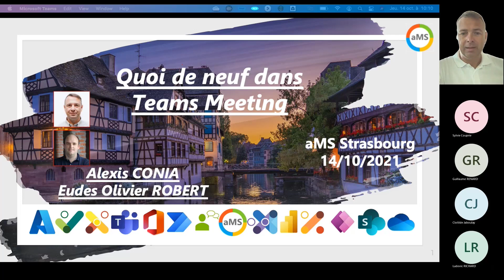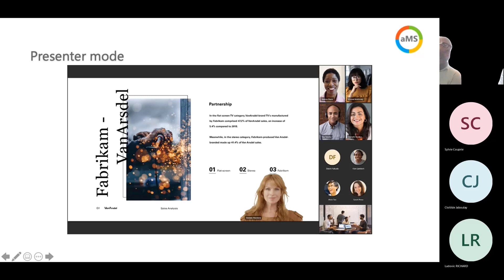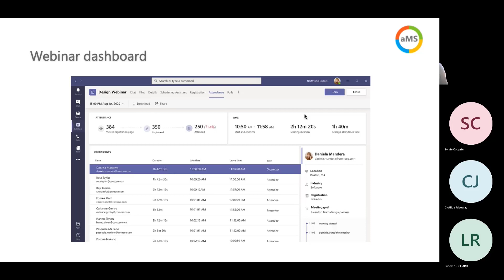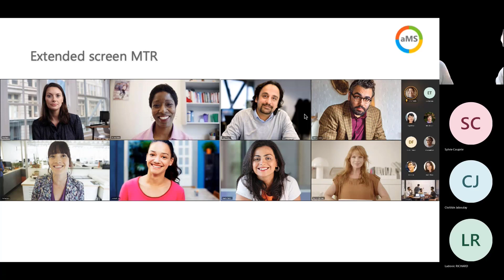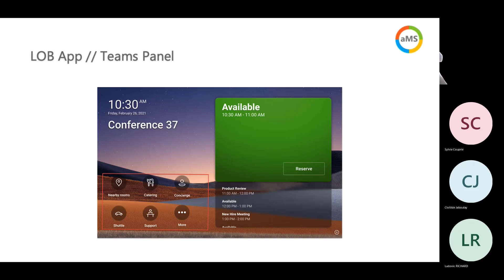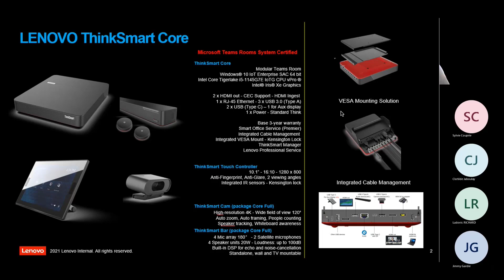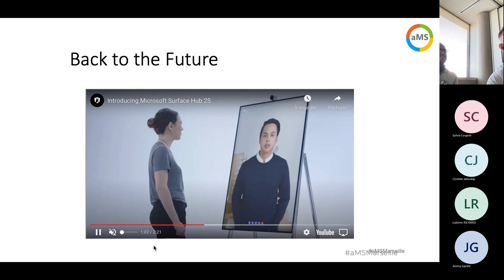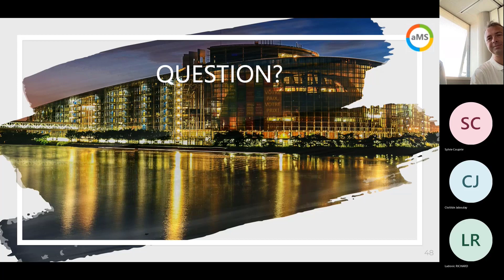aMS Strasbourg 2021 - Quoi de neuf pour les meetings Microsoft Teams ?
Par Eudes-Olivier Robert et Alexis Conia

Les meetings dans Microsoft Teams sont utilisés tous les jours par des millions d'utilisateurs à travers le monde. Venez découvrir toutes les nouvelles fonctionnalités ainsi que les derniers équipements pour avoir la meilleure expérience possible.
Nous parcourerons les derniers annonces de Microsoft autour des fonctionnalités, du matériel ainsi que du développement.